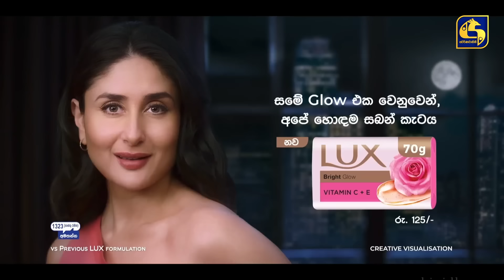මූ වැඩ්ඩෙක් හැබැයි 😅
Producers -
Chethani Wijethunga
Janaka Idippilige

Lights & Camera -
Prabhath Darshana

Saranga Disasekara
Dusheni Myurangi
Udhith Abeyratne
Shehani Kahandawala
Sandani Fernando
Dulanja Dilshan
Thilan Warnajith